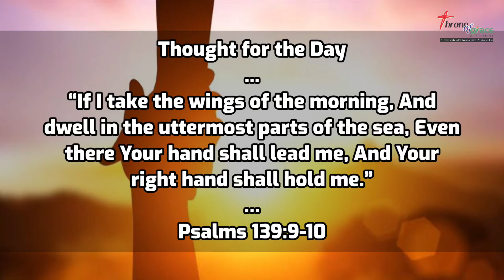Your right hand shall hold me (Psalms‬ ‭139:9-10‬) - Thought for the Day - 07Aug2021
“If I take the wings of the morning, And dwell in the uttermost parts of the sea, Even there Your hand shall lead me, And Your right hand shall hold me.” (Psalms‬ ‭139:9-10‬)

Thought for the Day - 07Aug2021